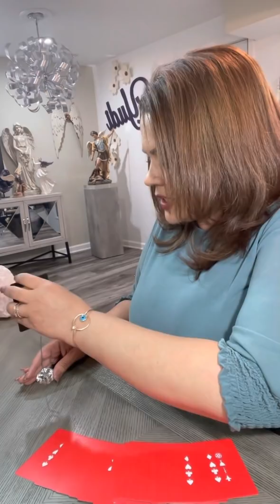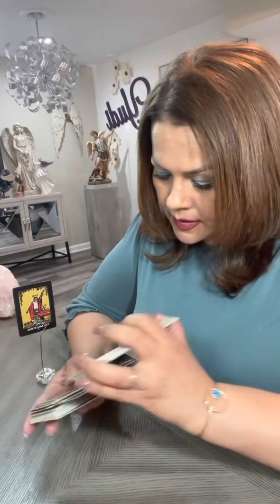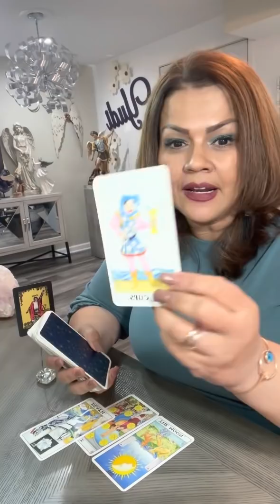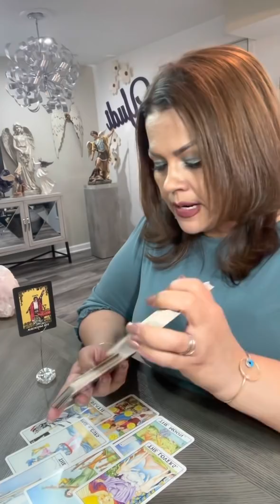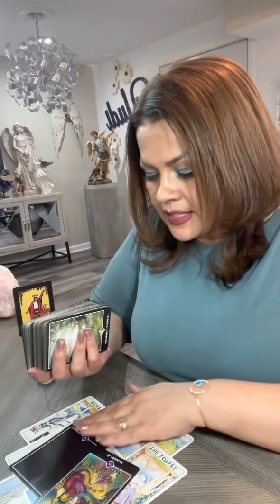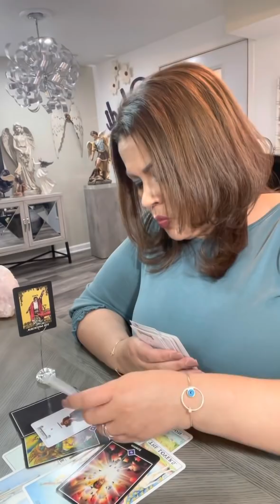ESCORPIO ♏️ Tarot Amor Agosto 16-21 AVANCES! Magia para Solucionar. Logras! Ve por lo que quieres!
Hoy te invito a ver tu horóscopo para el signo ESCORPIO